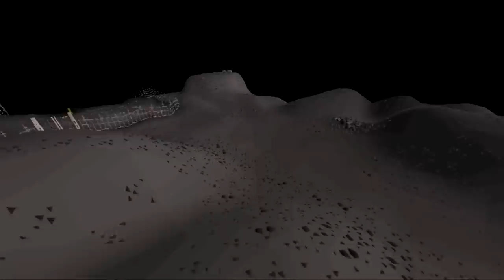I MADE 222M FROM PKING